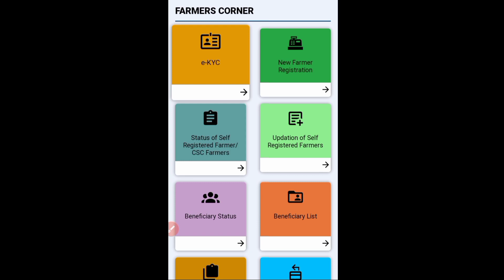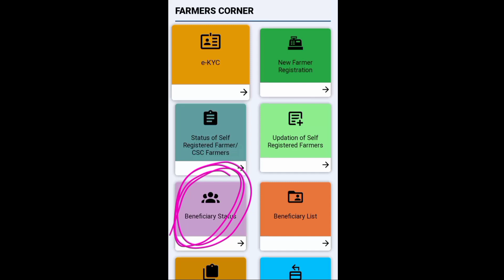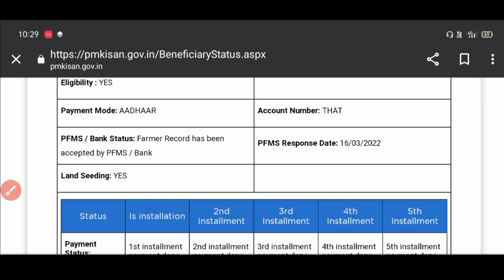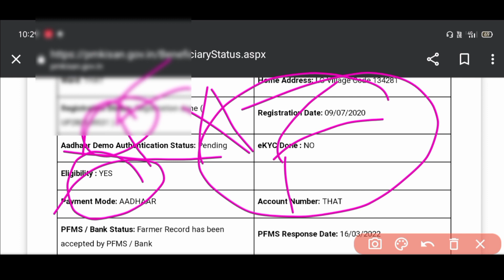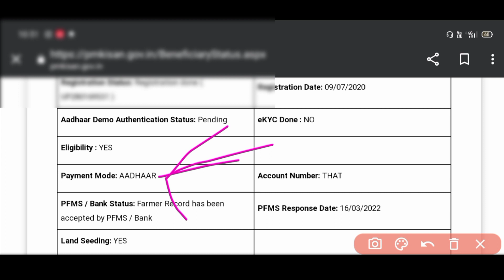pm Kisan Yojana।2000 रुपए खाते में नहीं आया है।Land seeding No दिखा रहा है। ऐसे करें Problem ठीक।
your queries..
pm Kisan Samman Nidhi
pm Kisan Land seeding No
pm Kisan ka 2000 rupaye khate nahi ayea hai
pm Kisan ka status kaise cheek kare
pm Kisan ka registration number Kaise nikale